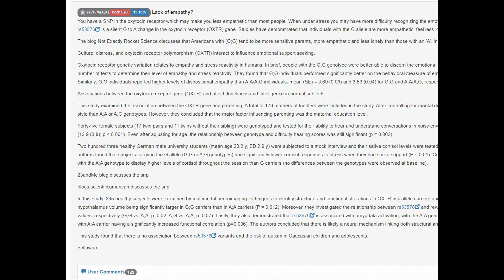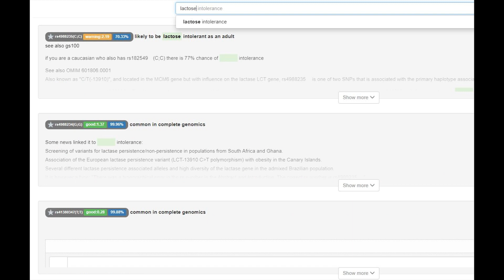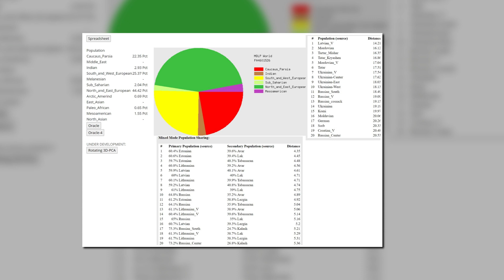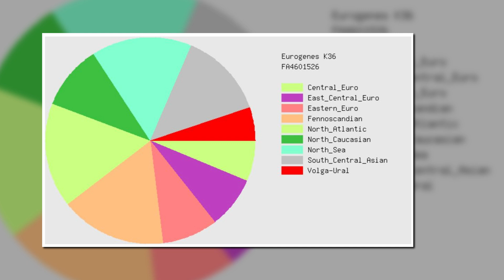🇹🇯DNA and Appearance of Bronze Age Tajik - Dashti Kozy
Link to download file:
Phenotype Prediction with NOSHACOT:
Eyecolor estimate :
Ethnic classification of nose shape :
Estonian -72.40%
Indian -0.09%

I think the reason for such a high Snub nose score is that this individual had East Asian EDAR, which plays a huge role in determining nose shape in my tool.